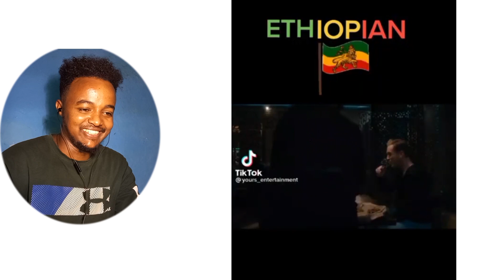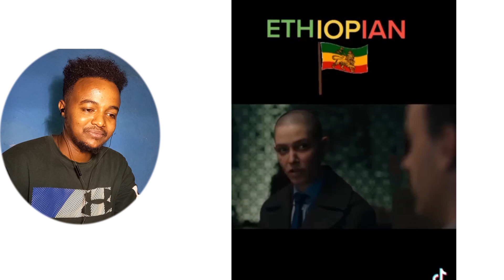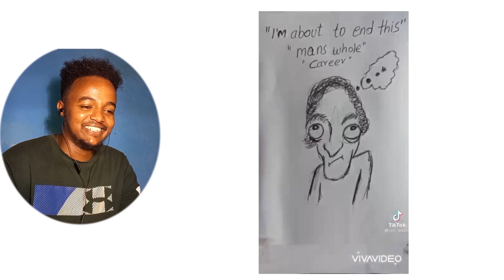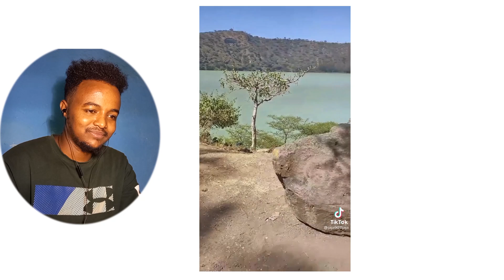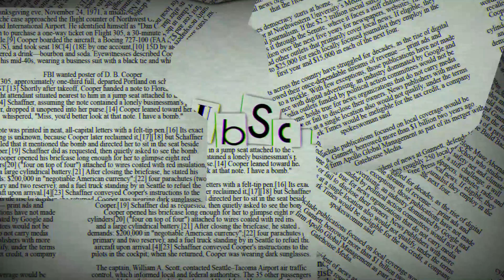አነጋጋሪው ሰውዬ | Tik Tok Ethiopian | Seifu on EBS🔴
YT entertainment Ethiopia

Ethiopian (Habesha) YouTuber Creating the finest habesha content.